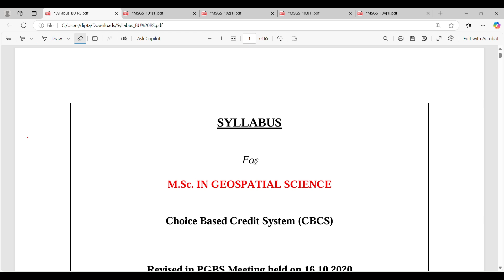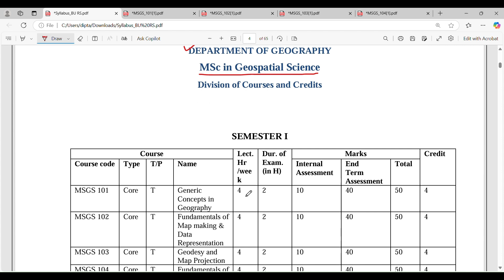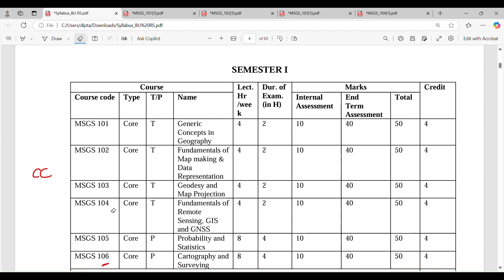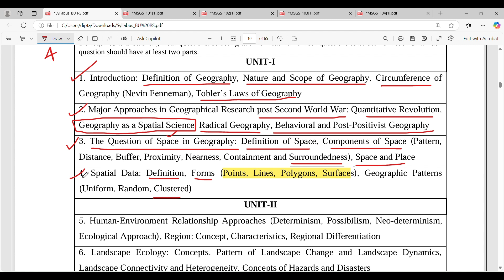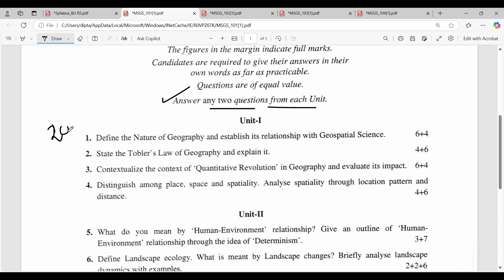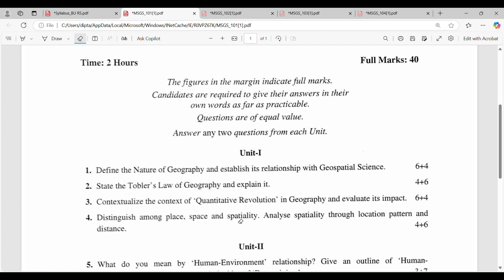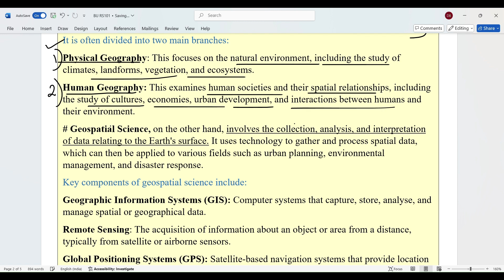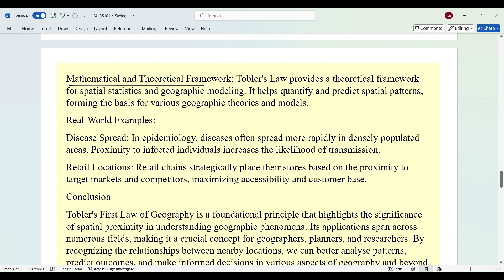Msc Geospatial Science Syllabus • PYQ• Solution • Burdwan University 2024-25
Entrance Exam Preparation : -
* VIDHYASAGAR UNIVERSITY
* CALCUTTA UNIVERSITY
( JOIN OUR STUDY GROUP FOR ENROLL )